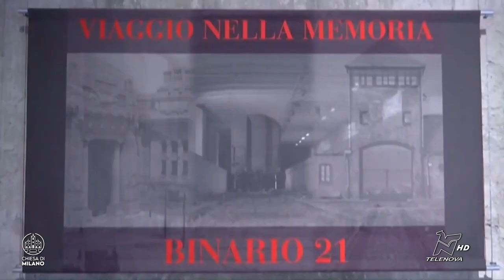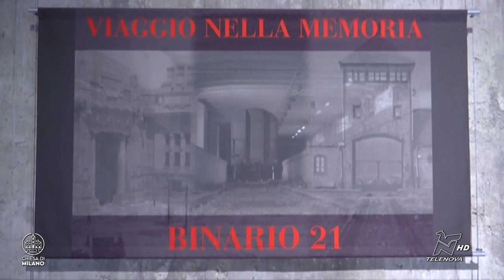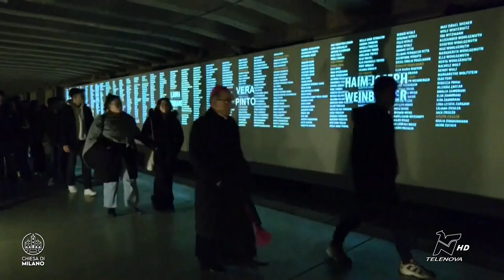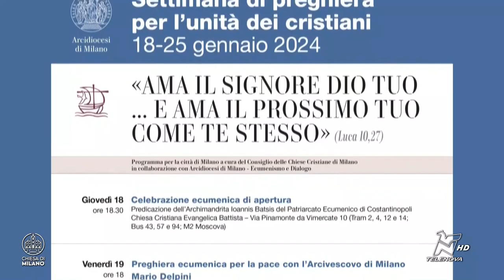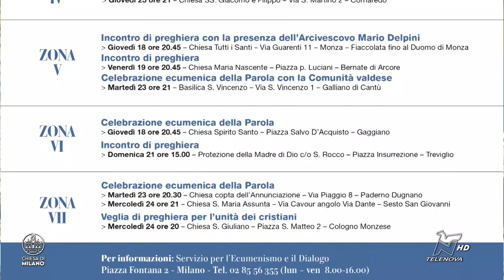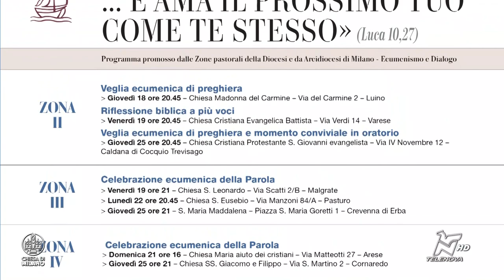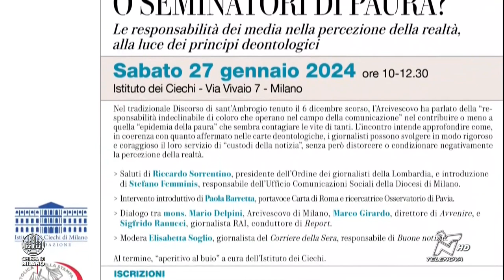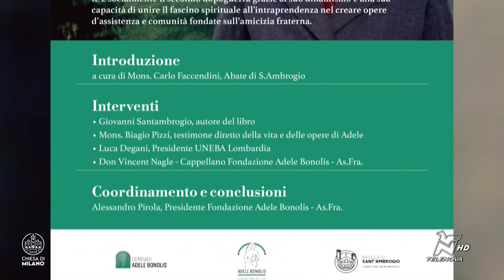LA CHIESA NELLA CITTA' 18/01/2024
La puntata de “La Chiesa nella Città”, il magazine di informazione e attualità religiosa condotto da Annamaria Braccini, si apre con un’ampia pagina dedicata ai temi dell’antisemitismo rinascente e alla guerra in Medio Oriente emersi nell’incontro tra l’Arcivescovo e il Rabbino capo di Milano presso il Memoriale della Shoah. Ospite Milena Santerini, docente ed esperta di antisemitismo. Nella seconda parte, gli eventi e il significato della Settimana di Preghiera per l’Unità dei Cristiani 2024, approfonditi dal diacono permanente Roberto Pagani, responsabile del Servizio per l’Ecumenismo e il Dialogo della Diocesi. Per l’attualità, la celebrazione presieduta dall’Arcivescovo all’Istituto dei Tumori